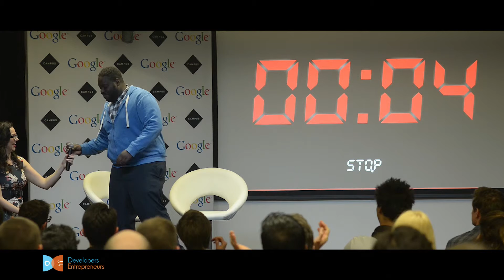Pitch 32 - Co Founder Speed Dating & Pitching #6